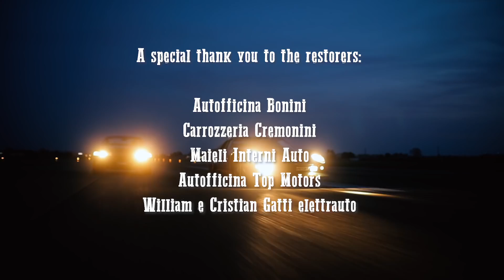Lamborghini Miura vs Ferrari Daytona (Merzario vs Balboni)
Realizzato da Simon Kidston, grande collezionista e commerciante di auto d'epoca, il video propone la sfida tra Ferrari Daytona e Lamborghini Miura, con al volante Arturo Merzario e Valentino Balboni, il primo ex pilota F1, il secondo collaudatore di tutte le Lamborghini. Il tutto in uno spettacolare stile western - romagnolo!